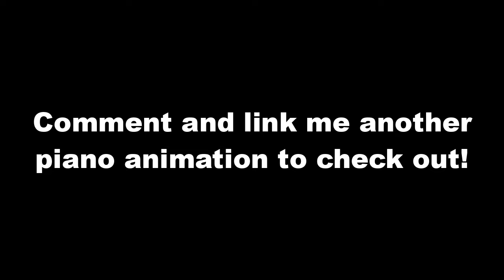Pianos are Never Animated Correctly... (Moonlight Sonata 3rd Mov)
Here I played what was actually played in this Forest of Piano Beethoven Moonlight Sonata 3rd Movement string snap scene.